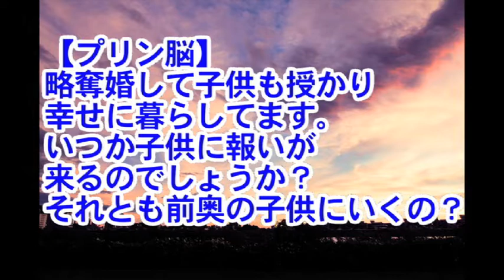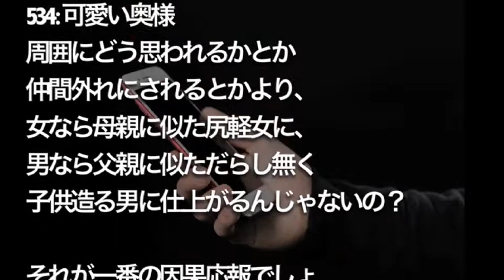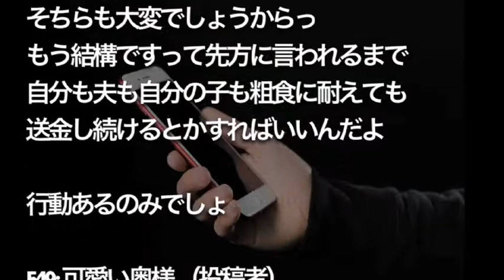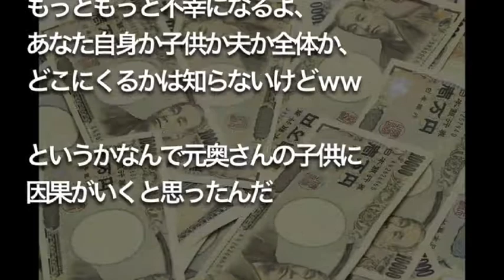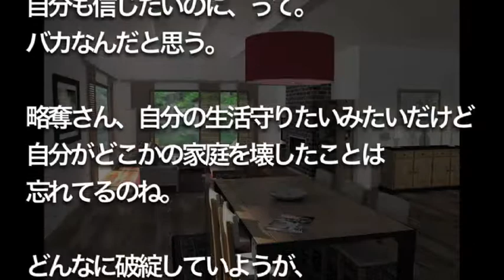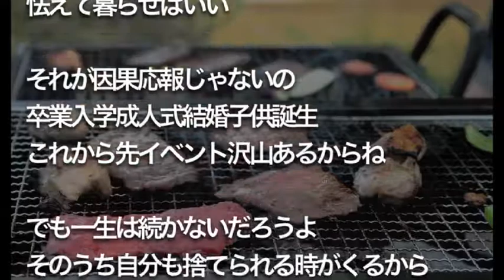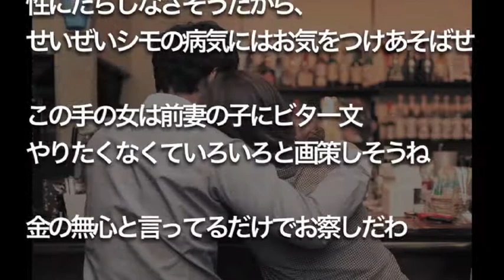【修羅場】【プリン脳】 略奪婚して子供も授かり 幸せに暮らしてます。 いつか子供に報いが 来るのでしょうか？ それとも前奥の子供にいくの？